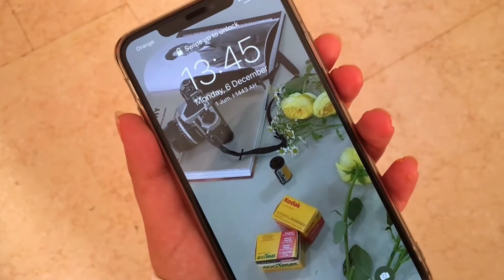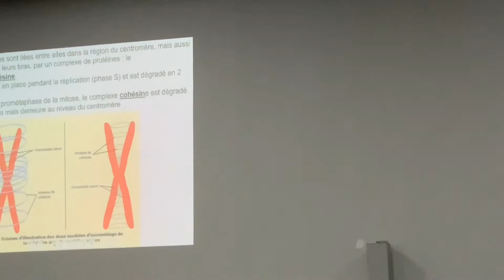a college day